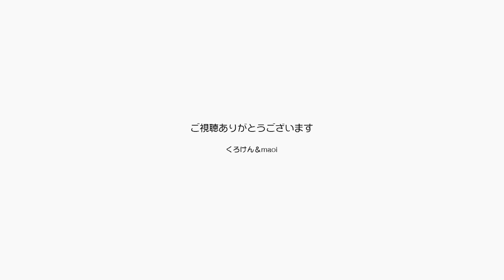贔屓にならない様にジャン＆ポン交互に可愛がる！【Jean & Pont 2826】2022/4/22 保護猫ジャンけんポン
猫も嫉妬するという噂は聞きますが、ジャンくんとポンちゃんに鍵ってそんなことはないと信じて、いやいや万一ってこともあるからね。
最近ポンちゃんがよく甘える様になってかまっていると、ジャンくんの様子が気になります。
まさかとは思いますがポンちゃんをナデナデした後には同じくらいジャンくんも撫でる様にしています。
まあまさか嫉妬で不機嫌なんてないとは思うのですがね。